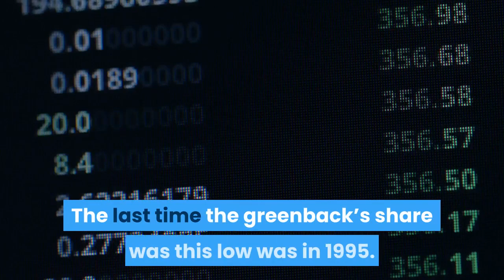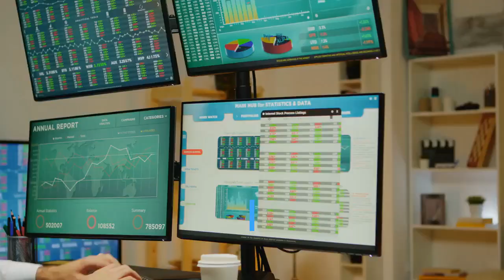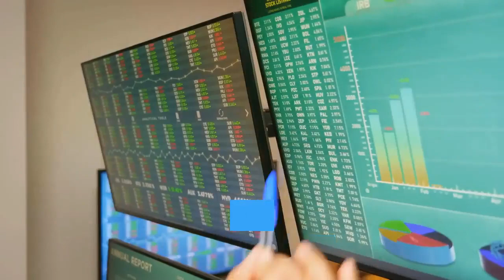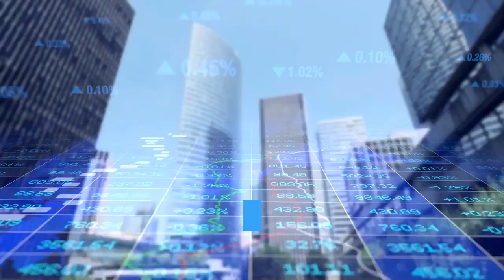Dedollarization Alert: Dollar’s Share of Global Currency Reserves Hits Lowest Level in Over 25 Years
Dollar’s Share of Global Currency Reserves Hits Lowest Level in Over 25 Years
Last week the Russian National Wealth fund was dumping dollars and turning toward gold. The Russians have engaged in an intentional de-dollarization policy for several years. But it appears this could be part of a broader global move away from the greenback.

The dollar’s share of global currency reserves dropped significantly in the fourth quarter of 2020, falling to its lowest level in 25 years according to recently released IMF data. Globally, the dollar now makes up just 54% of global currency reserves. The last time the greenback’s share was this low was in 1995.

As Bloomberg reported, the drop in dollar reserves comes “amid questions about how long the dollar can maintain its status as the pre-eminent reserve currency.”